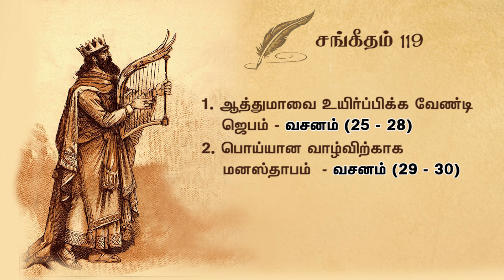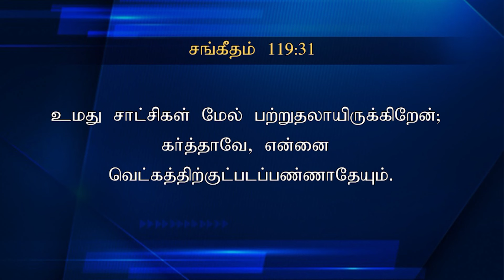சங்கீத தியானம் - 119-04 / PSALM - 119-04 Devotion on Psalms - Dr. Jeyarani Andrew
This is a devotion to Psalms that will encourage your faith and give you courage, hope, and strength to make your faith rooted in God's word.

Bible Calls ministry is one of the facets of "The Jesus Mission' founded by Rev.Dr.Andrew Dev and  Dr.Jeyarani Andrew. This ministry is based in Chennai, India. The passion of Bible Calls is to make fruitful Christians through our Teachings the Word of God; We equip every believer in the knowledge of God, with the training to lead others, to love each other, and to build their faith on the principles and strong foundation of Jesus Christ.

Bible Calls has a biblical, systematic, portable, and comprehensive approach to providing foundational, good Bible education to all Christians. Our training consists of 1 day / 3 days / 5 days / 10 days / and 2 Years of interactive classroom lectures and discussion under the supervision of qualified teachers, taking about 2 years to complete. Our Mission is to expand Bible Training to the leaders, laypeople, Elders, Teachers, and all believers globally.

Bible Calls is planning to build a Bible Training Center to teach the bible to all Christians around the world. It's a kingdom need in this end-time. If you are really blessed with our teachings so far, We invite each one of you, to join your hands with us, to build this center through your prayers and financial support.

BIBLE CALLS, ​PARI SALAI , MUGAPPAIR EAST, CHENNAI - 600037, INDIA.